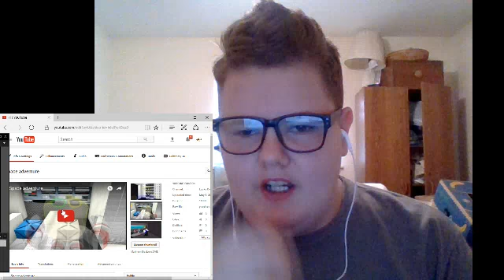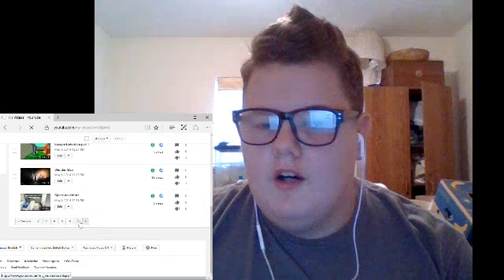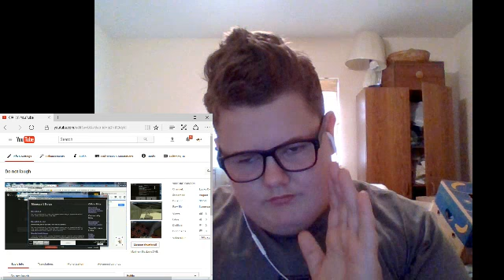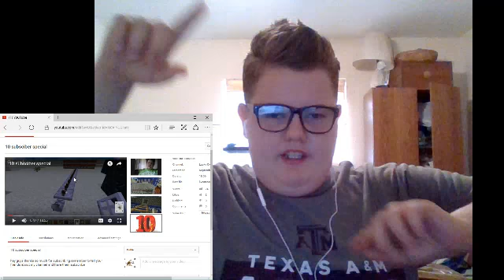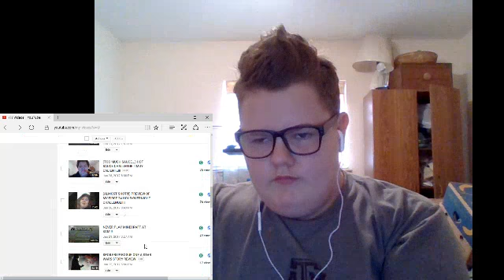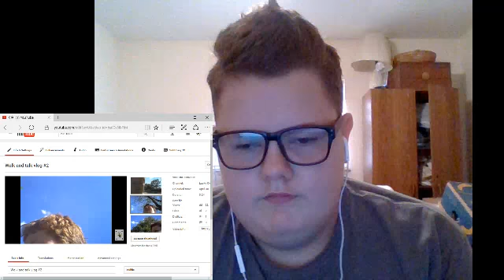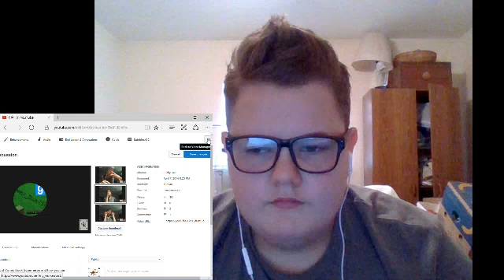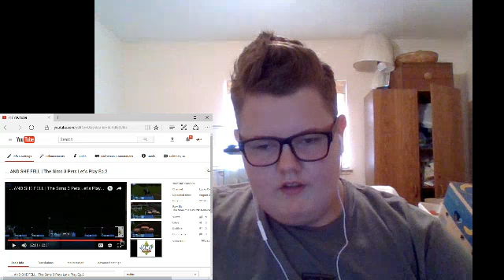REACTING TO MY OLD VIDEOS...